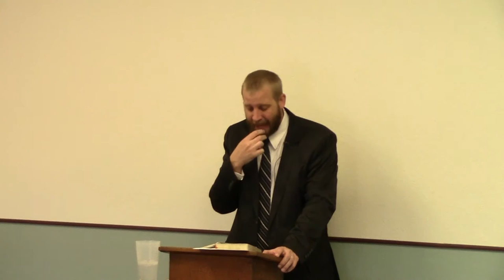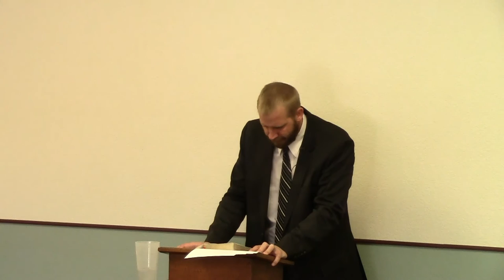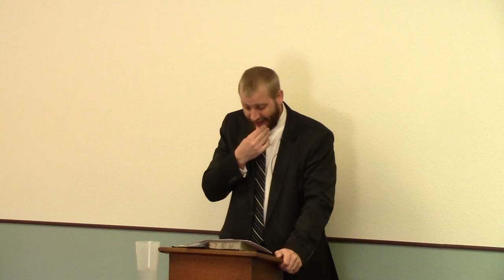The Sons Of God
Who are the sons of God?  Angels, demons, nephilim?